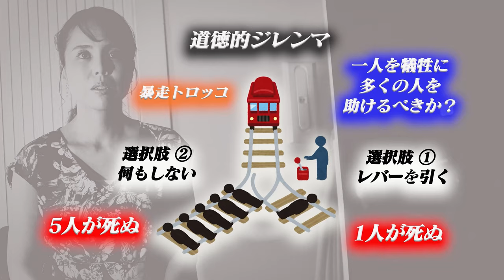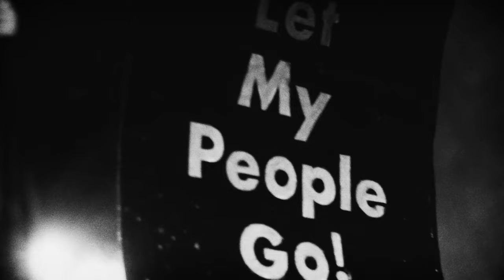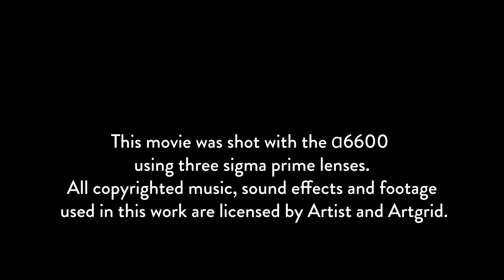東映俳優養成所「2020年度アクトコース修了制作 『最下層市民2030』」東映京都俳優部サイドメニュー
東映俳優養成所2020年度アクトコース修了制作（2021･3･25）
『最下層市民2030』
脚本/監督/撮影/編集/選曲/MA　藤岡　浩二郎
出演　小林哲男（西村　務）新堂冴子（梅原紀子）トモ三五郎（山口智之）近江慶子（北川初江）天海尚都（谷口尚宏）松田 輝（家島明彦）みぽりん（中村美保）諏訪沙羅（松本朋子）里美ママ（深川亜子）魯智深（粂田晃稔）松永理世（松尾友紀子）

東映京都俳優部に所属する約186名の俳優一人一人にフォーカスしたショートムービーを週一回更新公開中！